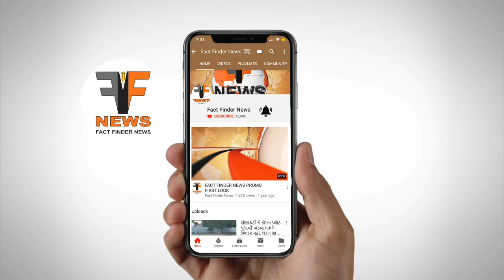સ્થાનિક પોલીસ ઉંઘતી ઝડપાઇ: વરણામાં પોલીસ મથકની હદમાં વિદેશી શરાબનું ગોડાઉન ઝડપાયું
વરણામાં પોલીસ મથકની હદમાં વિદેશી શરાબનું ગોડાઉન ઝડપાયું